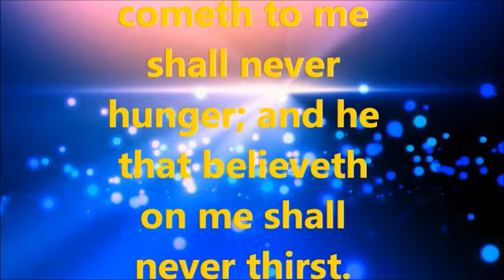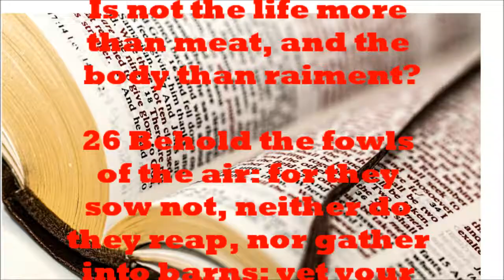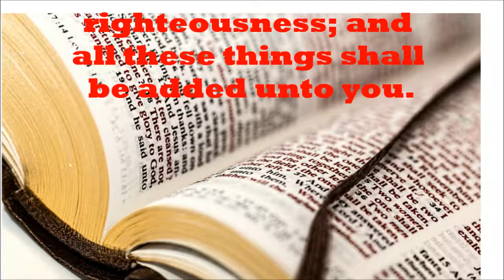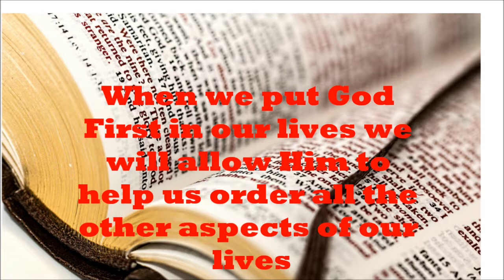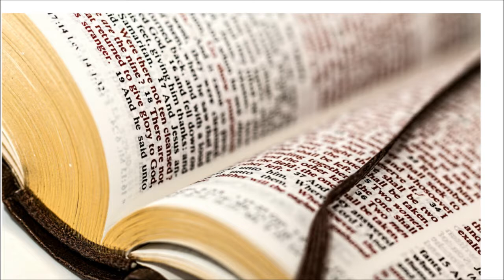Seek Ye First The Kingdom of God-Bible Teaching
25 Therefore I say unto you, Take no thought for your life, what ye shall eat, or what ye shall drink; nor yet for your body, what ye shall put on. Is not the life more than meat, and the body than raiment?

26 Behold the fowls of the air: for they sow not, neither do they reap, nor gather into barns; yet your heavenly Father feedeth them. Are ye not much better than they?

27 Which of you by taking thought can add one cubit unto his stature?

28 And why take ye thought for raiment? Consider the lilies of the field, how they grow; they toil not, neither do they spin:

29 And yet I say unto you, That even Solomon in all his glory was not arrayed like one of these.

30 Wherefore, if God so clothe the grass of the field, which to day is, and to morrow is cast into the oven, shall he not much more clothe you, O ye of little faith?

31 Therefore take no thought, saying, What shall we eat? or, What shall we drink? or, Wherewithal shall we be clothed?

32 (For after all these things do the Gentiles seek:) for your heavenly Father knoweth that ye have need of all these things.

33 But seek ye first the kingdom of God, and his righteousness; and all these things shall be added unto you.